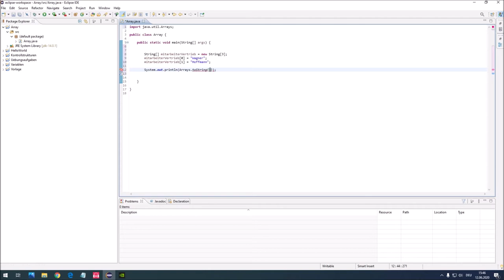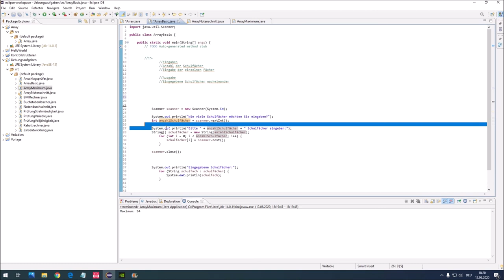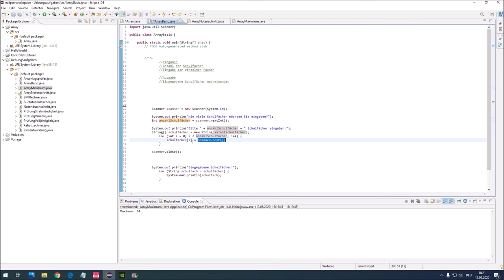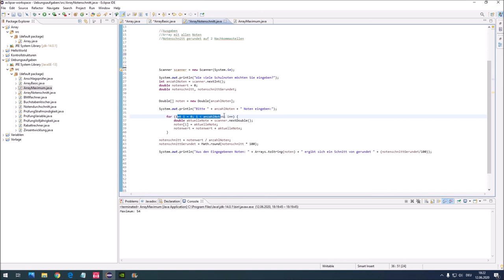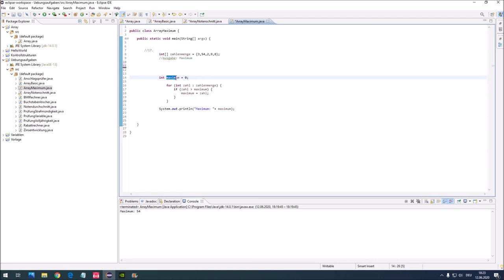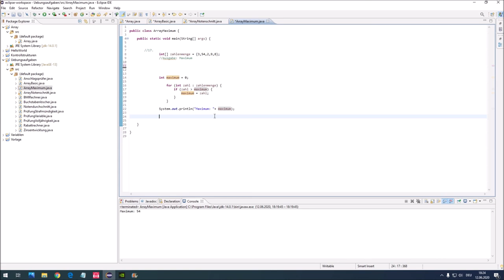09 – JAVA Anfänger Komplettkurs/Übungen – Arrays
JAVA lernen für Anfänger! In dieser Videoreihe lernst du die Programmiersprache Java von Beginn an.

In diesem Video lernst du, was Arrays sind und wie du darin Daten speicherst, auf sie zugreifst und sie ausgeben kannst! Drei Übungsaufgaben sind ebenfalls wieder mit dabei! Viel Spaß!

Funktioniert dein Code nicht? Um dir helfen zu können, schreibe einen Kommentar mit deinem Quellcode und der Fehlermeldung. Ich antworte dir baldmöglichst.

Unterstütze mich gerne mit einer positiven Bewertung und einem Abo, wenn dir der Kurs gefällt!